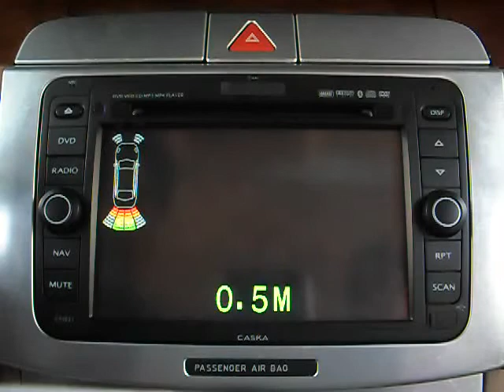ML 45467484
Video Migrado